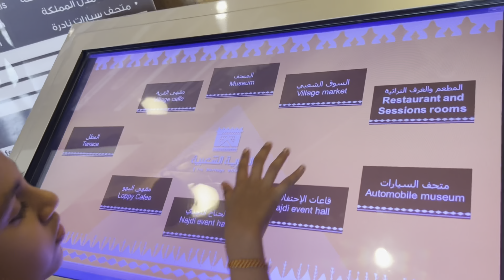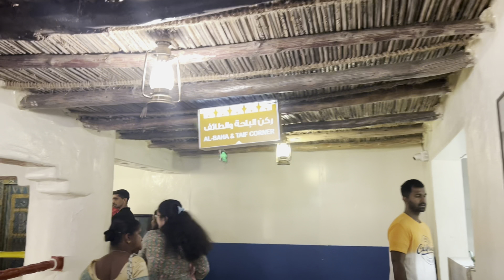The Heritage Village -Dammam,KSA || Museum ||@pri-Raj vlog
The Heritage Village -Dammam,KSA||Museum ||@pri-rajvlog23